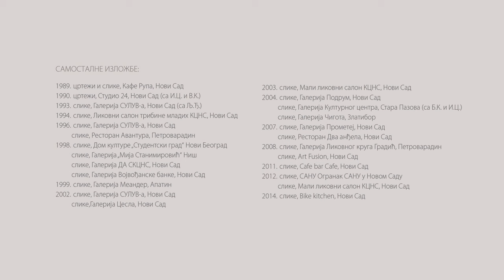Izložba Vladislava Šešlije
VLADISLAV ŠEŠLIJA

Rođen u Zrenjaninu 1965. godine. Diplomirao slikarstvo na Akademiji umetnosti u Novom Sadu 1994. godine. Izlaže od 1988. godine. Član SULUV-a od 1994. godine, Likovnog kruga i grupe „7 patuljaka“.

Izlagao na preko 90 kolektivnih izložbi u Jugoslaviji , Italiji, Grčkoj, Mađarskoj, Rusiji, Engleskoj. Samostalno izlagao 25 puta u Srbiji.

Boravio u „Cite Internationale Des Arts“ u Parizu 1995. godine.

Nagrade: 1988. Novi Sad – LANS; 1993. Beograd – 7. Bijenale jugoslovenskog studentskog crteža; 1996. Sremski Karlovci – Podunavska likovna kolonija.

Učestvovao u radu mnogobrojnih likovnih kolonija. Slike mu se nalaze u privatnim kolekcijama u Francuskoj, SAD, Kanadi, Španiji, Švedskoj, Italiji, Danskoj, Engleskoj, Belgiji, Grčkoj, Rusiji i bivšoj Jugoslaviji.

Kao predstavnik Novog Sada izlagao na kolektivnim izložbama u Noriču, Moskvi, Budimpešti, Trstu, Budvi...

„... Šešlija je konstantno posvećen jednom specifičnom shvatanju područja slike kao predela stvaralačke igre. Njegove predstave, bilo da se radi o vidljivim motivima, o asocijativnim, ili čak apstrakcijskim krhotinama nekadašnjih realističnih prikaza – uglavnom predstavljaju ludističku (re)interpretaciju vlastitog doživljaja i shvatanja sveta i sveta slike. Najčešće je Šešlijina slika zasnovana na dominantnoj ulozi boje. Raskošni sklop boja on večito sabira, sadeva i uslojava u jedinstvenu kolorističku sintezu, i u autentičnu pikturalnu atmosferu.“